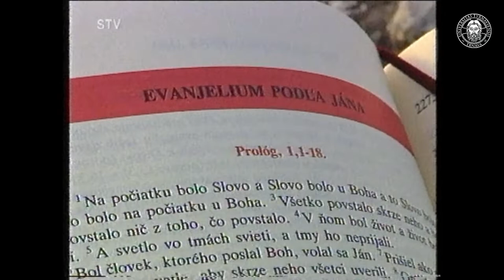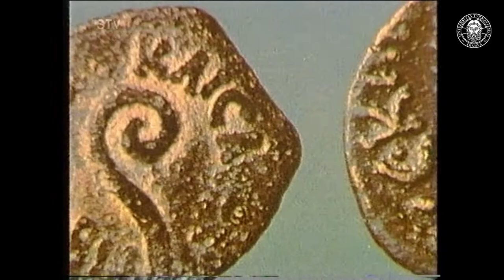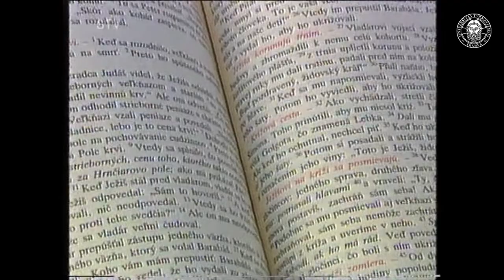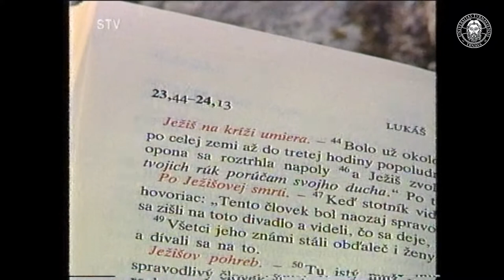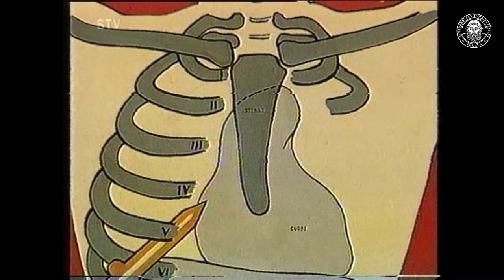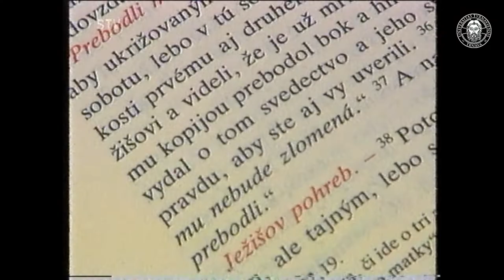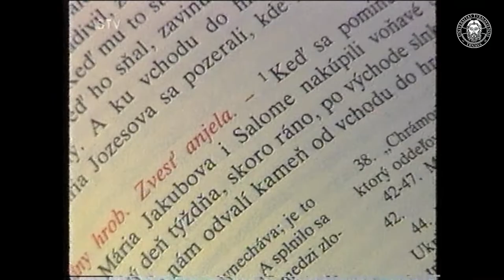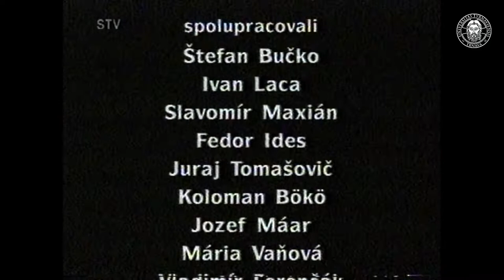Turínske plátno (dokumentárny film STV z roku 2002 s Antonom Hajdukom)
Prof. RNDr. Dr. h.c. Anton Hajduk, DrSc. nebol len vynikajúci astronóm a prvý rektor obnovenej Trnavskej univerzity (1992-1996), ale aj odborník na Turínske plátno. Tejto téme sa venuje aj v dokumentárnom filme, ktorý vyrobila STV v roku 2002.

Scenár: Bernadeta Tokárová
Réžia: Kristián Bezák